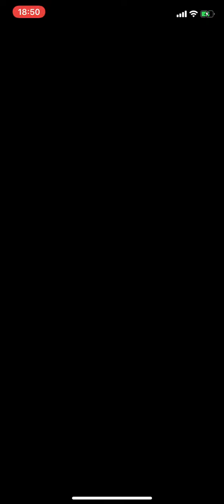シールドこぞうロード7の攻略 | ドラクエタクト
詳細の記事はこちら

GameWithアプリでも攻略中です！